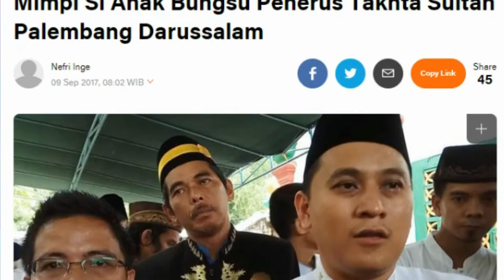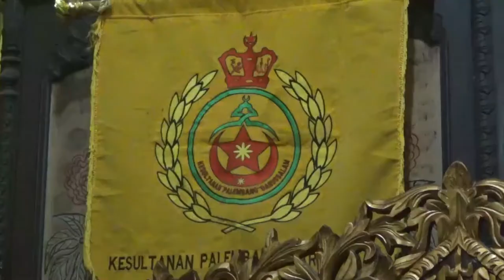Sultan Mahmud Badaruddin IV, Sang Penjaga Budaya Palembang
Host : Endi Ruskan
Crew PB TV

Sultan RM. Fauwaz Diraja, S.H./ M.KN  Dinobatkan sebagai Sultan Mahmud Badaruddin IV Jaya Wikrama Fauwaz Diraja pada usia 29 tahun tepatnya pada 3 maret 2010. Dalam acara adat Milad Kesultanan Palembang Darussalam di museum SMB II Palembang.

Sultan kelahiran 20 Desember 1981 ini dinobatkan oleh ayahandanya yang merupakan Sultan Mahmud Badaruddin III Prabu Diradja.Kombes POL (PURN) DRS. Raden Muhammad Sjaefei Diradja, SH.
Keseharian Sultan Mahmud Badaruddin IV Jaya Wikrama Fauwaz Diradja  sendiri bekerja sebagai notaris PPAT dan Juga Menjabat Sebagai Ketua Ikatan Pejabat Pembuat Akta Tanah (IPPAT) Palembang.
Selain Itu Sultan Milenial ini juga menjadi pengurus Ikatan Guru Sejarah Indonesia (IGSI)